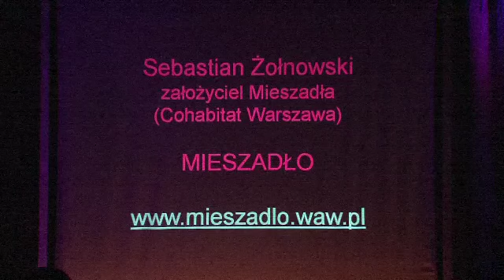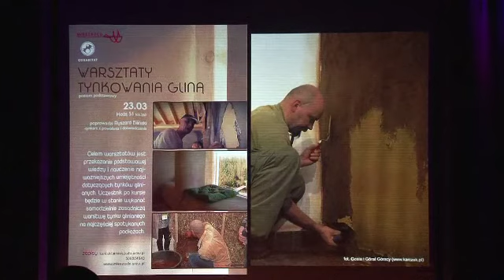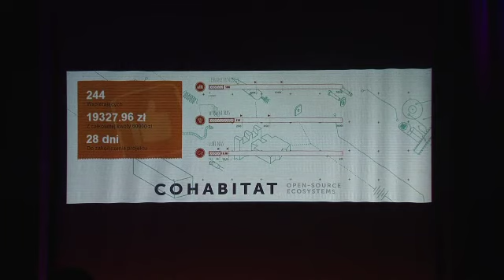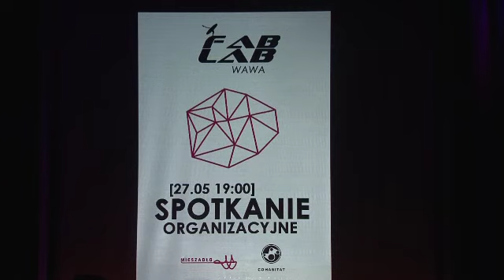Pecha Kucha Night Warsaw vol.14 Sebastian Żołnowski Mieszadło